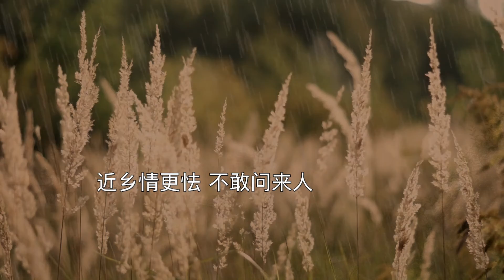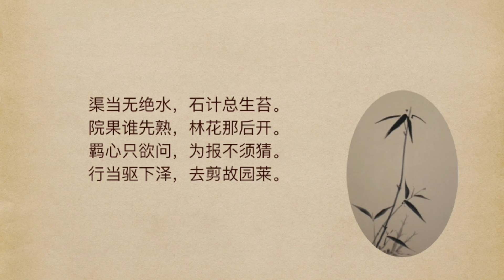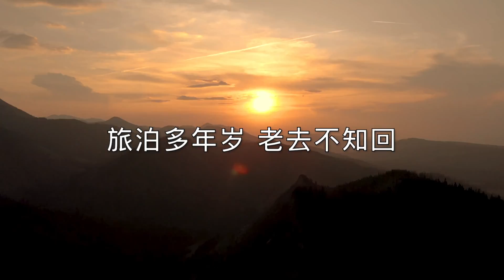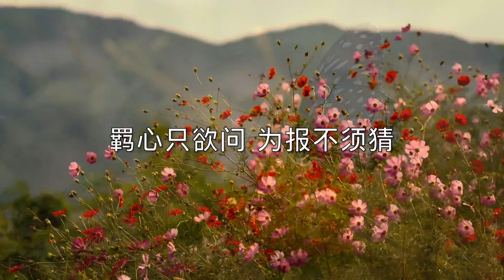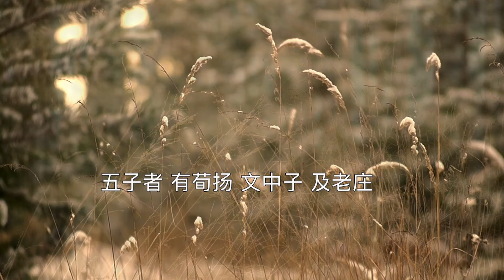詩文日曆之正月十一：在京思故園見鄉人問（唐 王績）【想家的時候 問再多也不是囉嗦】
農歷正月十一日，我們來讀唐代詩人王績的「在京思故園見鄉人問」。
我們在前幾天的節目裡讀過宋之問的「渡漢江」，也仔細體味過他那種「近鄉情更怯，不敢問來人」的忐忑和矛盾。而今天的這首詩裡，詩人在京城遇到了從自己老家來的同鄉，那接下來會發生什麽呢？

【什麼是「詩文日曆」？】
我們將按照農曆順序，一年365日，每日講解一首古詩詞或古文，使之最終成為一部影像的「詩文日曆」。喜愛「詩書相伴」的朋友們未來可以在恰當的時節，聽到適合當下時令的詩文。這是本頻道創辦者的一個「宏願」，我們計畫用3年+的時間來完成這個計畫。

[Video Footage]  All video footage is licensed through various stock footage websites. This includes pixabay, coverr.co, Artgrid, Storyblocks, FilmPac, and other stock footage websites.